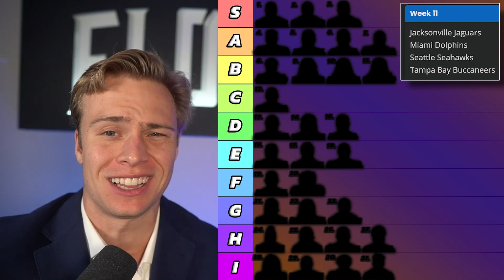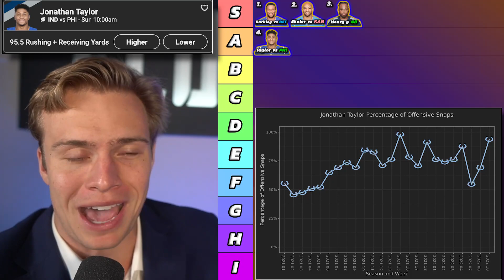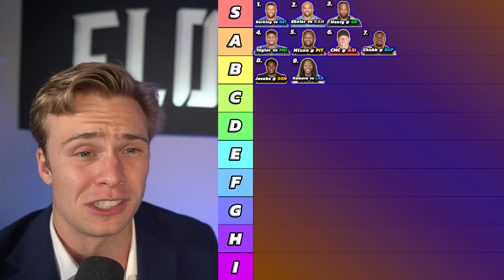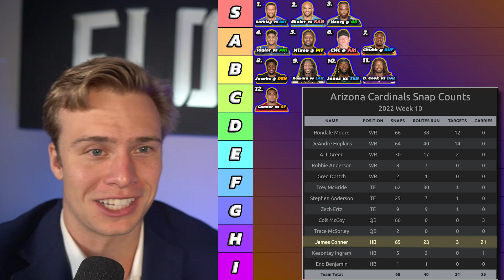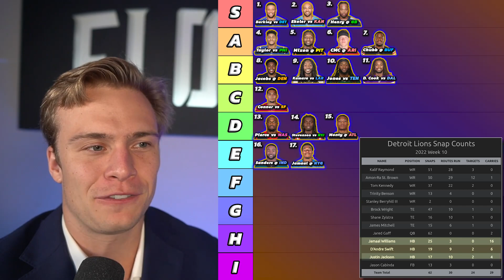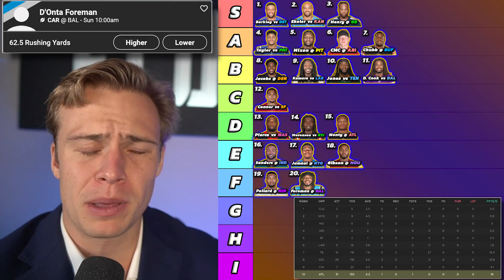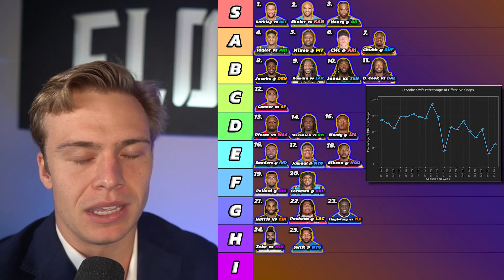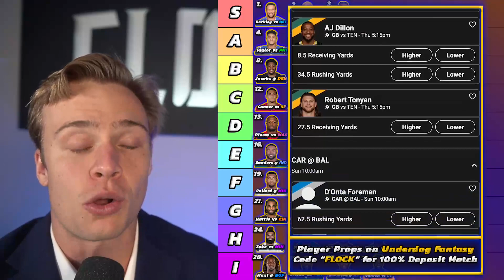Top 30 Running Back Rankings & Tiers | Week 11 Fantasy Football